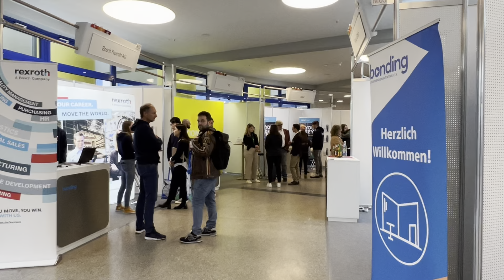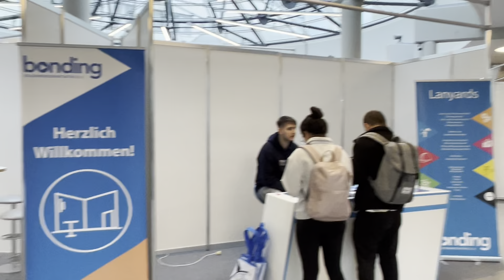University Job Fair in Germany 2023 Day-1: Overview and German Requirements | RPTU Kaiserslautern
In this video, explore the highlights of Day-1 at the University Job Fair in Germany 2023, specifically focusing on the overview and German requirements. 🎓 Join us as we delve into the opportunities and prerequisites showcased at RPTU Kaiserslautern. 🌐 Don't miss this comprehensive guide to navigating the job fair and understanding the criteria in the German job market